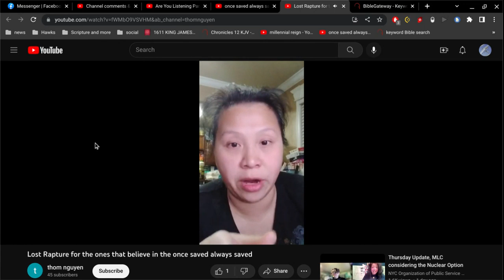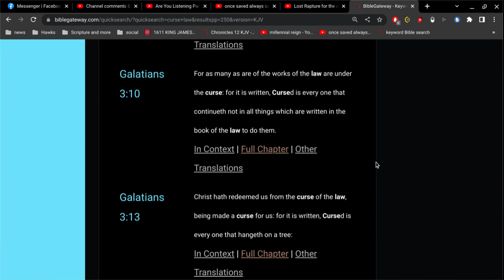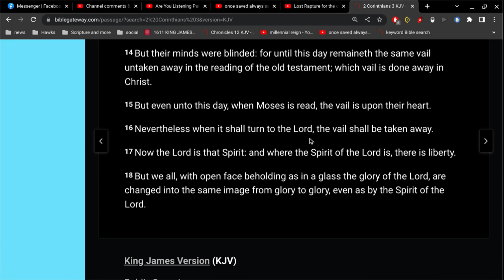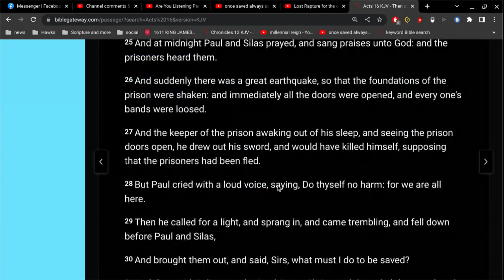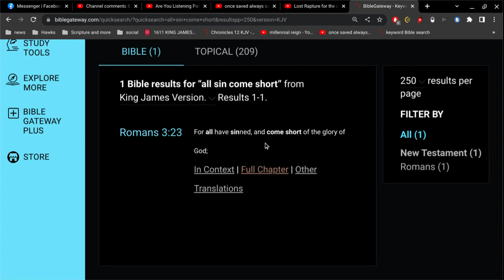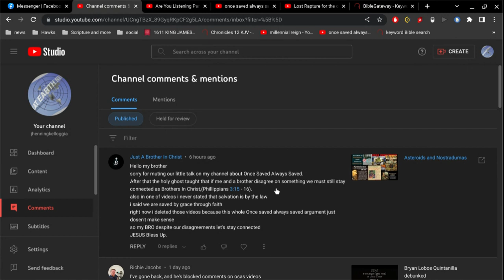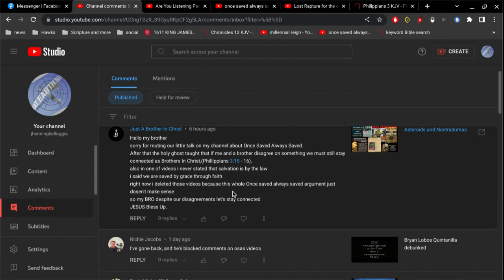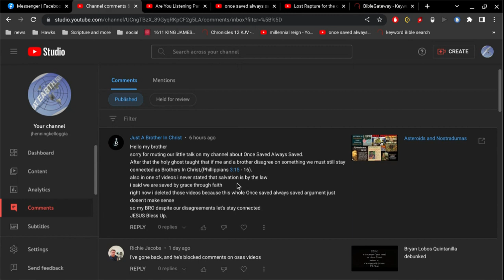"god gave me mind blowing knowledge" ?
Proverbs 1:7

1 Corinthians 13:2
And though I have the gift of prophecy, and understand all mysteries, and all knowledge; and though I have all faith, so that I could remove mountains, and have not charity, I am nothing.